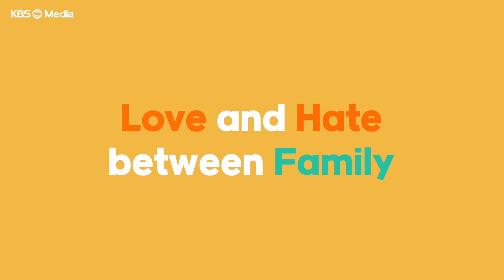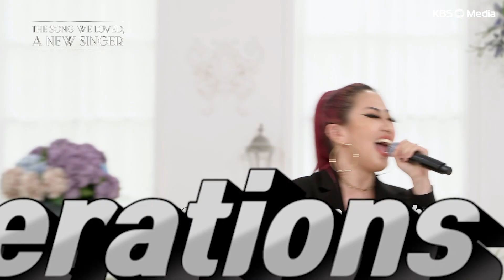KBS미디어 트레일러